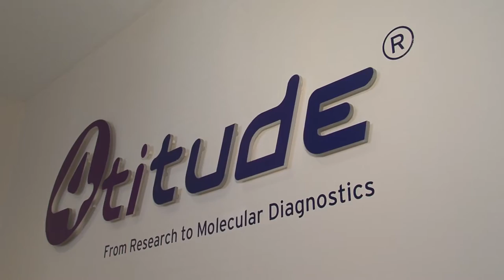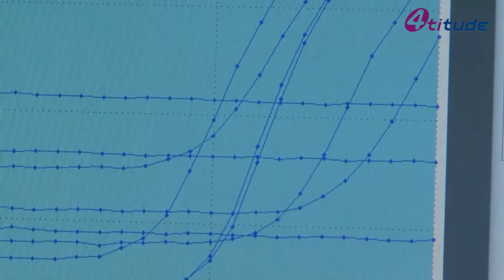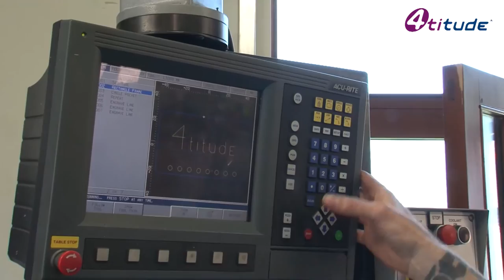4titude® Ltd. - Corporate Video 2016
4titude® Ltd specialises in the design, manufacture and marketing of consumables and bench top instrumentation for the life sciences industry.
Since our foundation in 2005, we continue to grow a range of innovative products, focusing on: PCR, qPCR & sequencing tubes, plates and seals for manual and robotic use; assay plates and seals for imaging, recommended by plate reader manufacturers; quality polypropylene storage plates of varying volumes for manual and robotic use; specific adhesive plates seals, including gas permeable and moisture resistant seals; automated and semi-automated heat sealing instrumentation and materials; liquid handling robotics.
The launch of the 4titude® FrameStar® range of two-component PCR plates, in 2006, marked the beginning of the ongoing success story that is 4titude®. This range is now the most comprehensive of 2-component (polycarbonate frame) consumables in the life sciences market.
Another area of special expertise is plate sealing solutions. 4titude® offers the widest range of sealing films and foils on the market to meet the highest customer expectations and continues to work on innovative sealing solutions for sealing applications in the life sciences market.
4titude® provides expertise for innovation to customers with specific needs, either under our own brand or as an OEM agreement. This covers all steps from custom toolmaking, design and injection moulding services to barcoding and labware calibration.